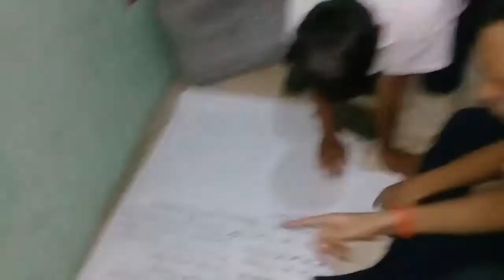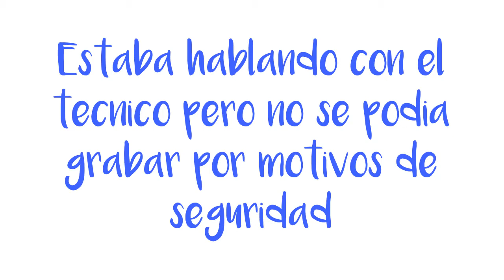ESTAFADO POR INTERNET + RESPUESTA A KIKA NIETO | Mauricio Zuñiga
QUEDE ESTAFADO HORRIBLEMENTE Y DESEPCIONADO SOBRE EL VIDEO DE KIKA NIETO TABIEN LES CUENTO LO QUE PASO HOY EN MI DIA SI LES GUSTO REGALAME TU MEGALIKE, COMPARTELO CON TOOS, COMENTA LO QUE PIENSAS GRACIAS ... LOS QUIEROOO...

Muchos Abrazos Aplastantes!
OYE TU, SI TU TE QUIEROOOOOOO!!
Recuerda EL SECRETO DE IR ADELANTE ES COMENZAR Y NUNCA RENDIRSE.